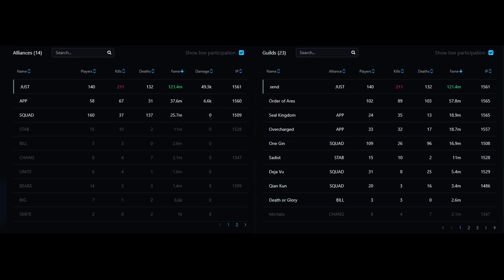East 9/9 // send vs APP + SQUAD + Order of Ares // 16utc zvz // Clarent blade // Albion Online